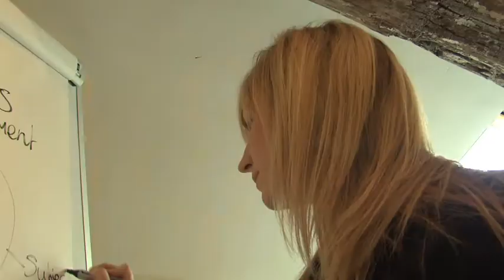Sue Allport talks about her presentation at the next Action for business Live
Sue Allport of Wamplify Copywriting gives a feel for the presentation that she will deliver at the next Staffs Marketing Academy event and why a delegate should attend.
to book tickets.